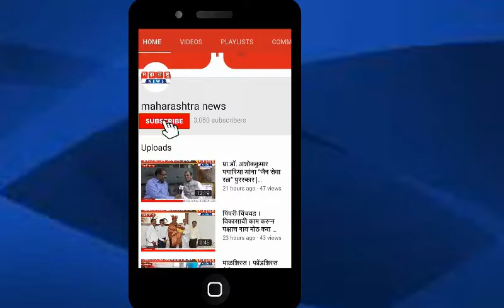बारामती । उपमुख्यमंत्रीपदी अजित पवार यांचा शपथविधी सोहळ्याचे नागरिकांना थेट प्रक्षेपण